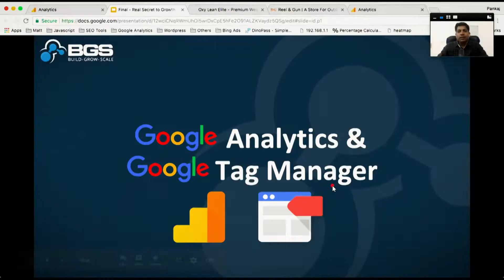BGS 2018-2019 promo reel by Sciential .Agency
We are super excited to be a part of this.

July 22nd & 23rd, the Sciential & Fulfillment.com team will be attending Build Grow Scale Live in Reno, NV.

The hosts of this conference, Tanner Larsson & Matthew Stafford will be showing you the latest and most up to date ecommerce strategies and systems that have contributed to over $400million dollars in sales in just the last 12 months.

We believe in what these guys are doing so much, that not only are we attending the conference...WE ARE ALSO SPONSORING IT!

We will have a booth in the vendors area and will be on hand to help you get the most out of the event.

This is the only place on the planet where you will see behind the curtains to reveal whats actually working inside 7, 8 and 9 figure brands as well as the techniques and strategies being used right now to grow those businesses.

And everything they show you is backed up 100% with real world data , tested on over two dozen 7 and 8 figure stores across 16 different industries and millions of dollars a month in ad spend.

Since we are sponsoring the event, we twisted Matt & Tanner's arm to give you an EXTRA $100 discount off the already discounted price.

Athens Ramseyer